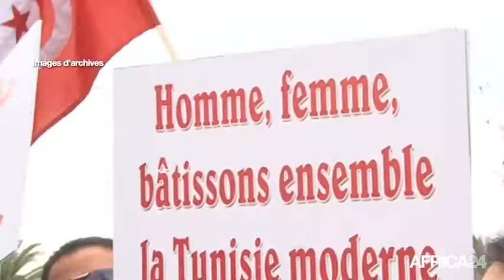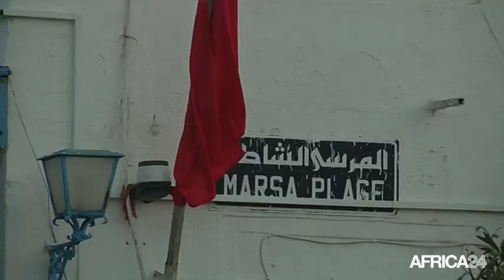Tunisie, DÉBAT SUR L'ÉGALITÉ HOMMES-FEMMES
Société, Création d’une commission pour les libertés